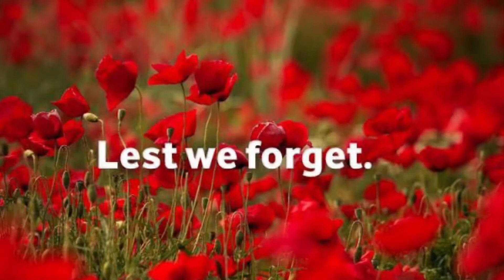Remembrance Day 2020